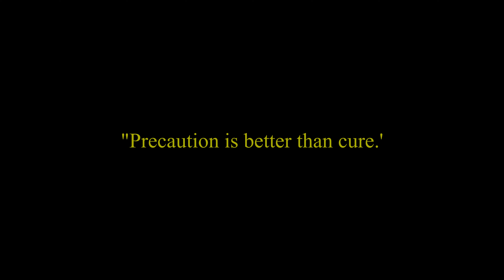Apni suraksha apni haatho me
Use hand sanitizer
Break the face-touching habit
Keep your distance
Reconsider your travel plans